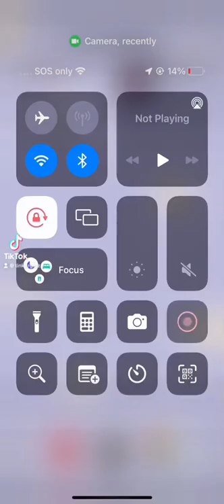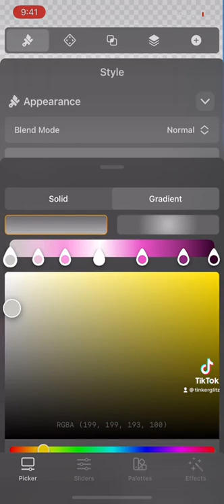How to make a ring binder for goodnotes digital planner templates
​@linearityhq Tutorial on how to make a ring binder for goodnotes digital planner templates using free app Vectornator on iOS devices

vectorator tutorial on iphone